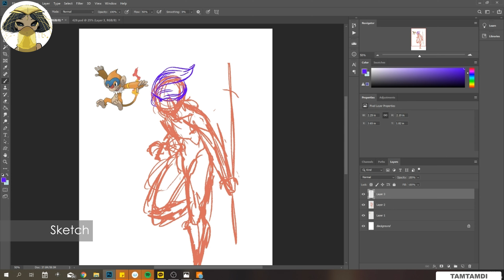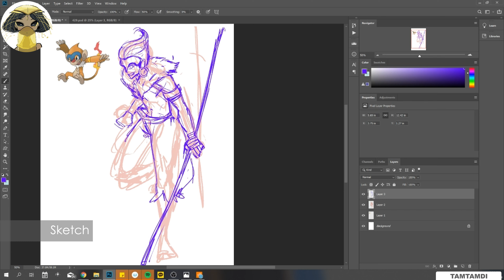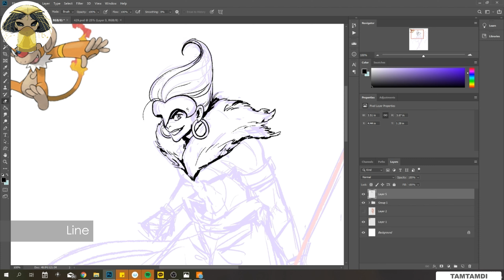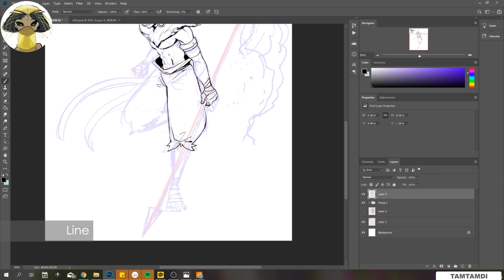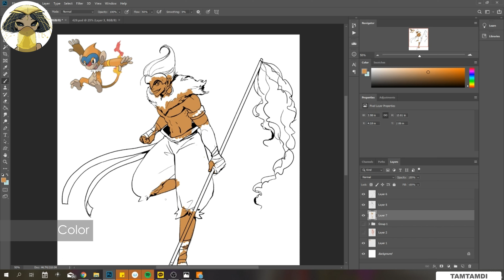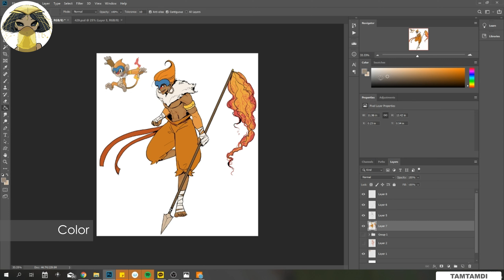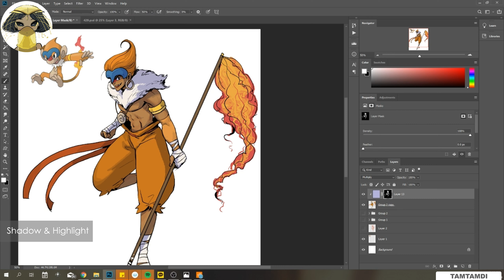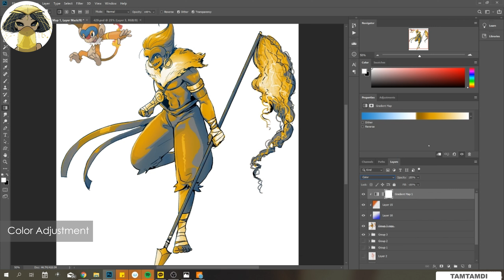391.Monferno Humanization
391.Monferno Humanization  (speed drawing)

● Sketch 00:02
● Line 02:57
● Color 05:18
● Shadow& Highlight 07:42
● Color Adjustment 10:09
● Finish 10:31